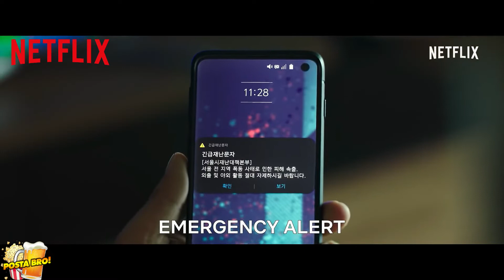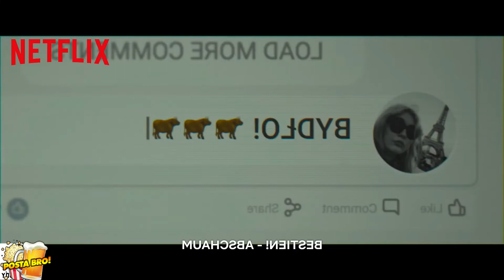Top 10 Mejores Películas Netflix ORIGINALES | Que Ver en Netflix 2022 Recomendadas | POSTA BRO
Hoy quiero comenzar esta nueva tanda de videos donde les iré armando varios Top 10 de Las Mejores Películas de Netflix en este 2021 que si o si tienen que ver. No es facil decir cuales son las mejores peliculas de Netflix pero se que uds me van a ayudar en los comentarios contadome cuales son para uds las mejores peliculas que podemos encontrar ahora mismo en Netflix!
👇😜 Abre y sorprendete con mas! 👇

Copia y pega! 😉👉 CBKSHXVG

😉👉 Si queres apoyar el canal acá tenes tu oportunidad!!

⭐Hasta el próximo vídeo!!⭐
Que Ver En NETFLIX 2021

0:00 Introducción
1:42 NETFLIX OFRENDA A LA TORMENTA
2:16 TOP 8 NETFLIX LA CIUDAD DE LOS PAJAROS
2:54 NETFLIX MISIÓN DE RESCATE
3:45 NETFLIX HATER
4:23 NETFLIX LOS CHICOS DE LA BANDA
4:59 NETFLIX PIENSO EN EL FINAL
6:07 NETFLIX EL DIABLO A TODAS HORAS
6:39 NETFLIX EL JUICIO DE LOS 7 DE CHICAGO